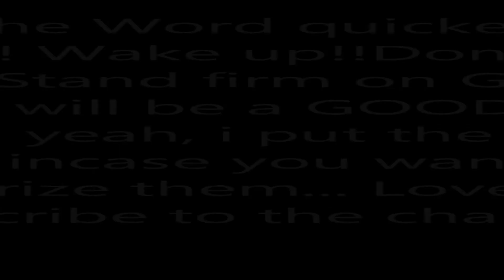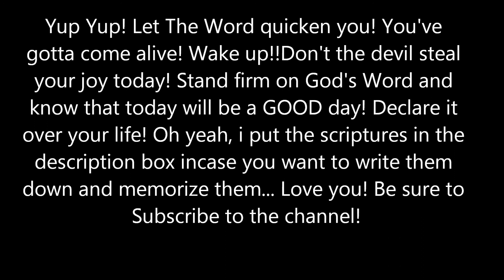IF THE DEVIL CAN STEAL YOUR JOY THEN HES GOT YOUR GOODS!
If The devil can steal your joy then he's go your goods!
SCRIPTURE REVIEW:
"The thief comes only to steal and kill and destroy; I have come that they may have life, and have it to the full." (John 10:10 NIV)
"Keep this Book of the Law always on your lips; meditate on it day and night, so that you may be careful to do everything written in it. Then you will be prosperous and successful." (Joshua 1:8 NIV)
FishingForSouls Hoodies and Shirts are now available! Order at Fishingforsouls.bigcartel.com ! Get you some!!! Join the movement! Its about winning souls for Christ!
Facebook.com/demarcus.sims.3
I was given full permission to use this beat/instrumental by the owner, Corban Blades. If you want beats, contact him!